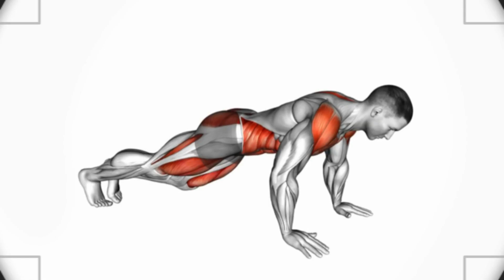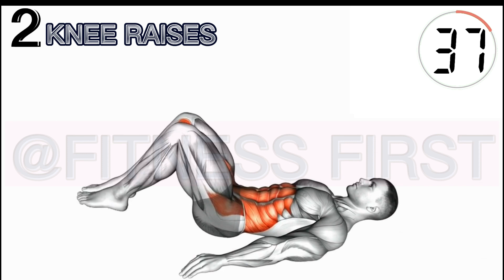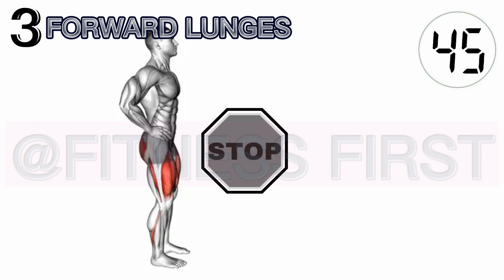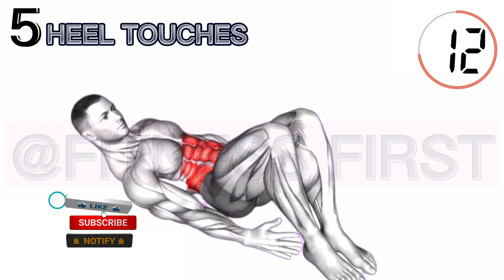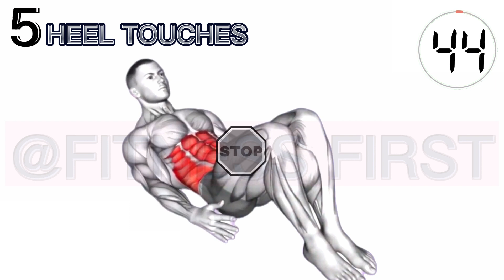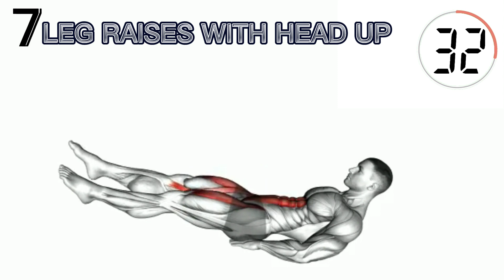➜ Best Kegel Exercises To Improve your Bed Time Experience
➜ Best Kegel Exercises To Improve your Bed Time Experience @fitnessfirst_12
👉Health Benefits of physical fitness To Improve your pelvic floor Strengthen:
Kegel exercises can help to strengthen the pelvic floor muscles in both men and women. In addition to their effect on urinary and colon function,

✅Lower Risk of ED
The biggest boost exercise can give to your s*x life is to lower your risk of erectile dysfunction. “Exercise that helps open the arteries to benefit your heart will also increase blood flow to the penis.”

✅Improved Symptoms of BPH
Physically active men may also have fewer symptoms of an enlarged prostate, a common condition called benign prostatic hyperplasia (BPH). Men with BPH often have to urinate frequently or have a weak stream. Men with more severe BPH symptoms may also have a low libido, trouble keeping an erection, and enjoy sex less.

✅Better Sleep
Your body releases oxytocin, also called the “love” or “intimacy” hormone, and endorphins during orgasm. The combination of these hormones can act as sedation.
→ Better sleep can contribute to:
→ A stronger immune system
→ A longer lifespan
→ Feeling more well-rested
→ Having more energy during the day.

✅Better Semen Quality
If you want to have kids, or think you might down the road, take note: A recent study in the British Journal of Sports Medicine suggests that men who worked out at a moderate to vigorous intensity at least 15 hours a week had higher sperm counts than inactive men.

Related terms:
➜ 7 exercises for superb s8x ➜ pelvic floor exercise,
A simple exercise to grow your dragon size daily ➜ strengthen your pelvic floor,
A simple exercise to grow your harmer size daily ➜ strengthen your pelvic floor,
Kegel exercises,
pelvic floor exercises men's health,
A SIMPLE EXERCISE TO GROW YOUR DRAGON SIZE,
physical therapy,
exercise to strengthen your pelvic floor muscle,
FITNESS FIRST,
men’s health,
Kegels for men